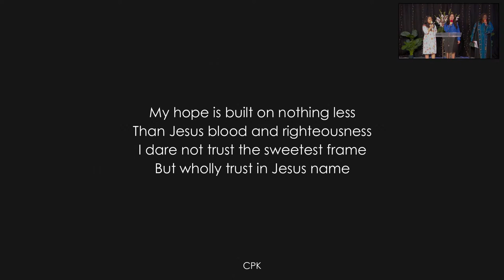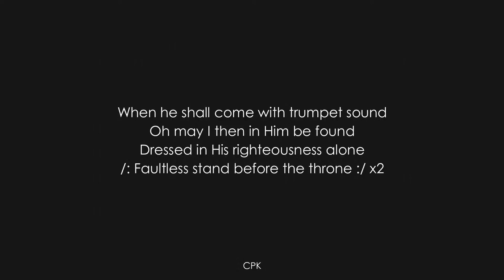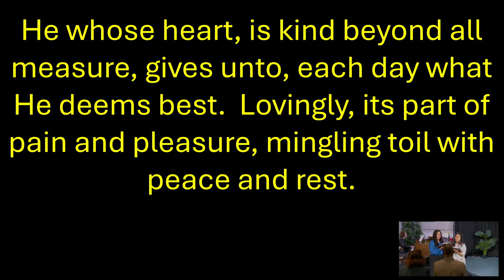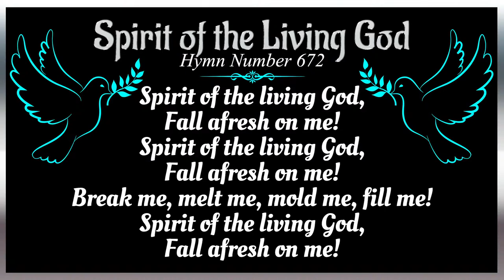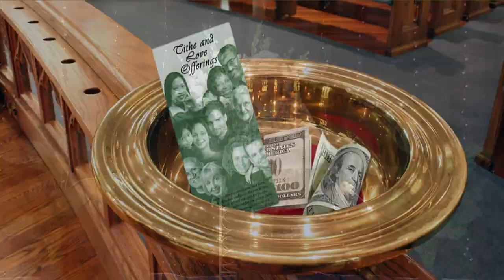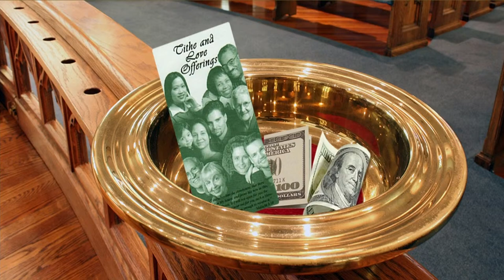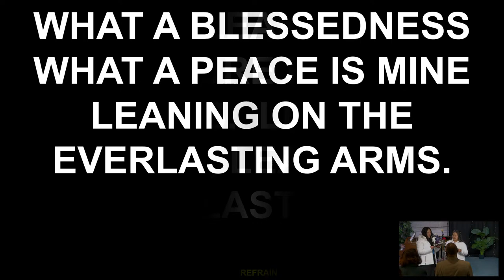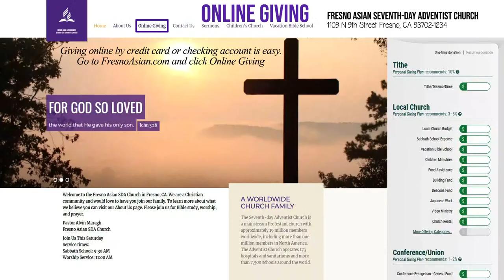Three Years With Jesus by Dale Leamon at Seventh-day Adventist Asian & Community Church - 4/6/24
Three Years With Jesus by Dale Leamon at Fresno Seventh-day Adventist Asian & Community Church - 4/6/24

11 am PST on Saturdays.

1109 N. 9th St.  Fresno, CA  93702  USA